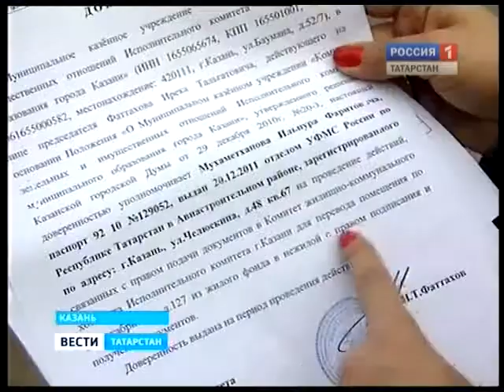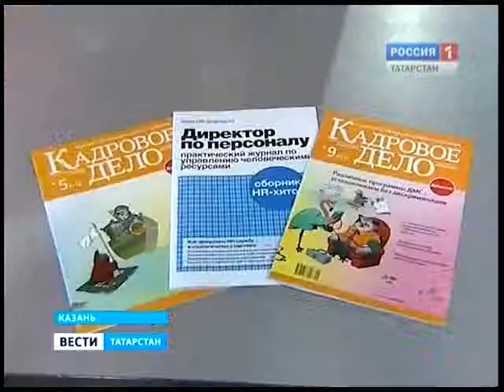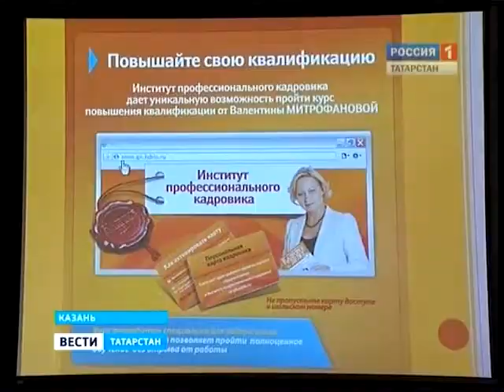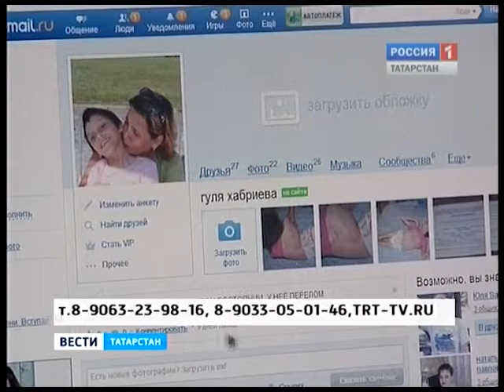вт 21 09 12